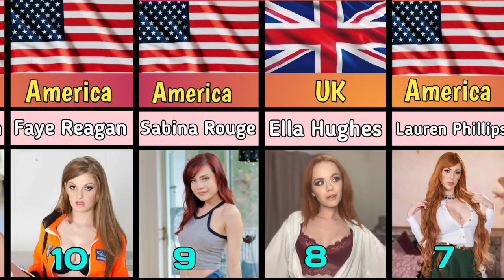World's Hottest Redhead Lovestar in 2023 || Top Redhead Lovestar in 2023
World's Hottest Redhead Prnstar in 2023 || Top Redhead Prnstar in 2023 ||

Penny Pax, Ashlee Graham, kendra spade, Lauren Phillips,Dani Jensen,anny aurora,
Audrey Hollander, amarna mileer, Nikki Rhodes,nia Lisa,Katy kiss, Scarlett Mae, holly lace